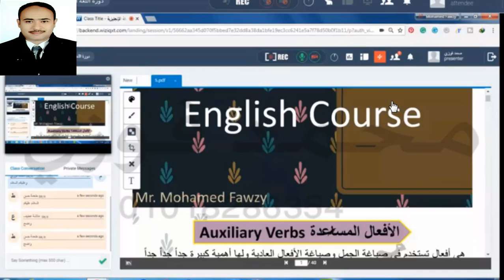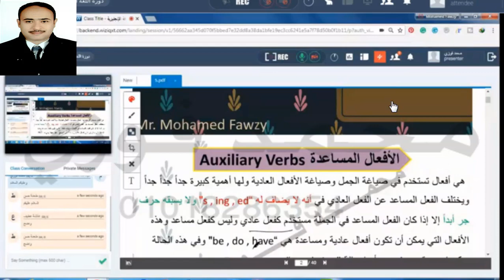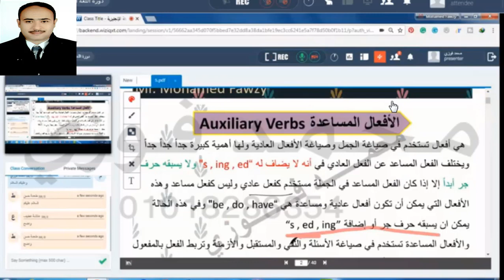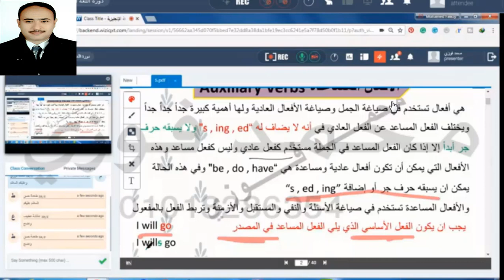شرح تفصيلي الأفعال المساعدة Auxiliary Verbs في اللغة الانجليزية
💪سنتعلم في هذا الدرس الأفعال المساعدة 👍 في اللغة الانجليزية👍 و  بعض الأمثلة للافعال المساعدة فهذا الدرس يعتبر 🌹🌹من أهم دروس كورس تعليم اللغة الانجليزية 🌹🌹للاطفال🐥🐥 وكورس تاسيس اللغة الانجليزية للمرحلة الابتدائية والاعدادية وللمبتدئين💪
mohamedfawzy4st
المدرب محمد فوزي للغات والكمبيوتر
mohamedfawzy4st